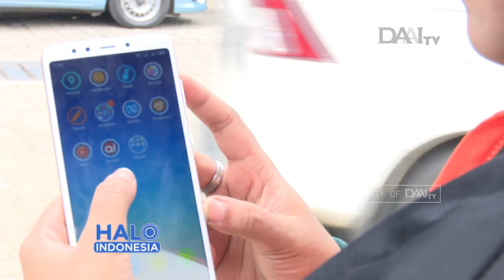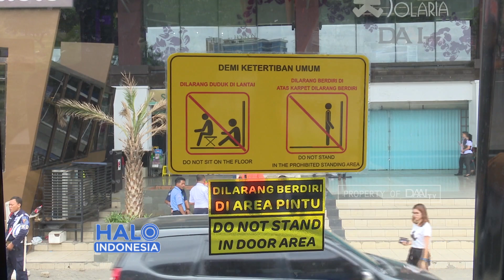Bus Premium Khusus Wanita Berbasis Aplikasi | Tempat Duduk Dapat di Pesan Langsung